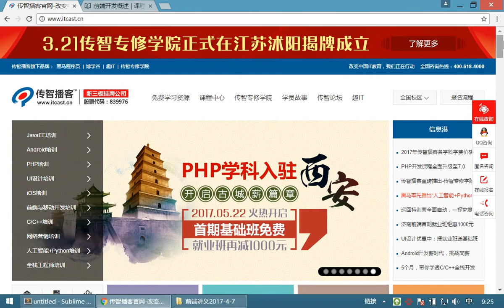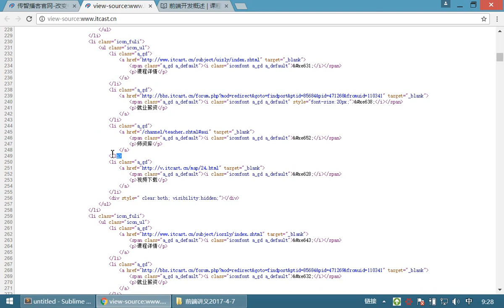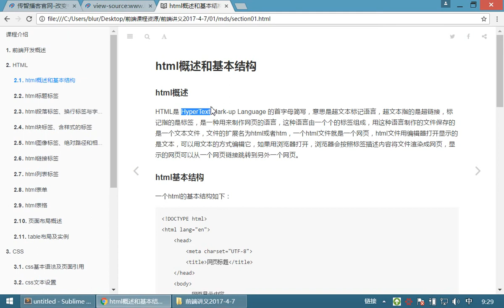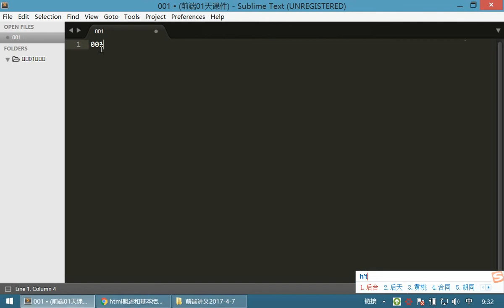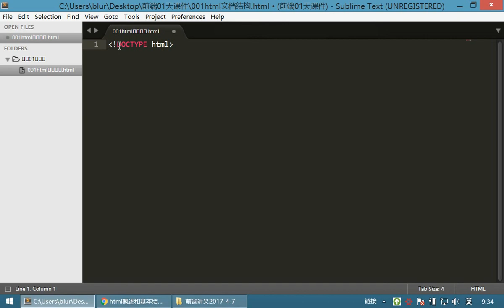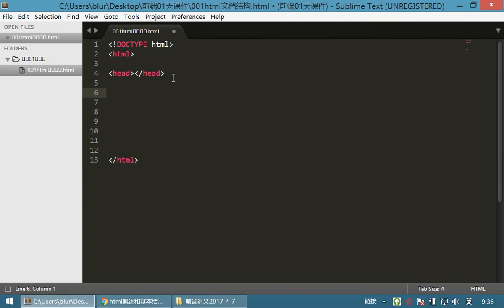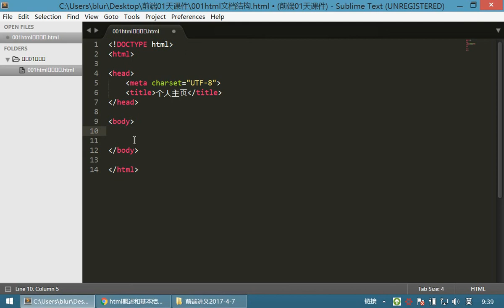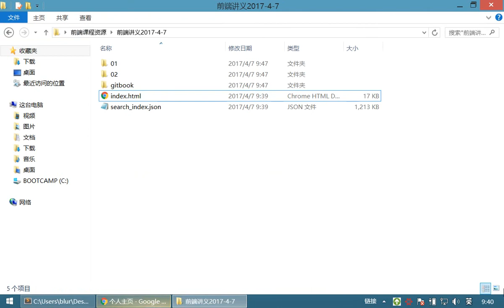07 HTML和CSS丨01 html文档结构和常用标签丨002html文档结构